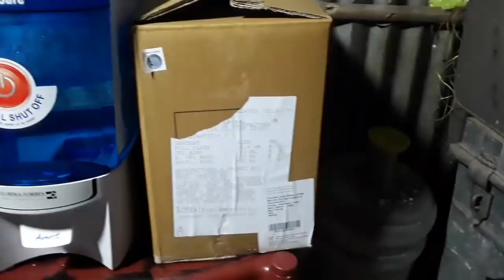দিল্লি থেকে দিওয়ালিতে আমাদের জন্য কি Gift আসলো আর সঙ্গে রইল ঘরের নতুন সাজ